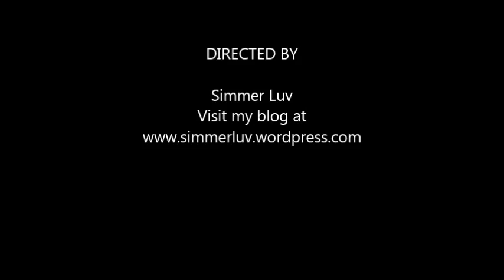Emma and Dylan Sole photo shoot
Here us another one of my awesome videos, remember to check out my blog for more to simming!